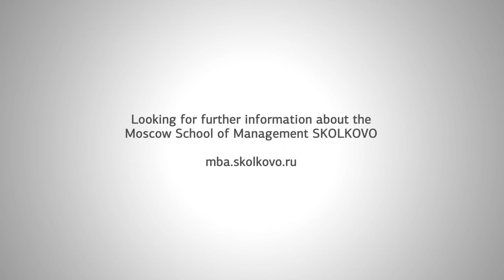SKOLKOVO MBA Minute with Pekka - 1